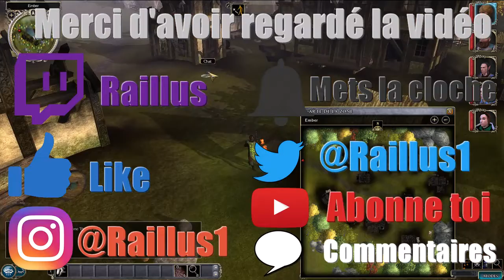L'intégrale NeverWinter Nights 2 Episode 49 (Bosquet du Crépuscule) FR HD